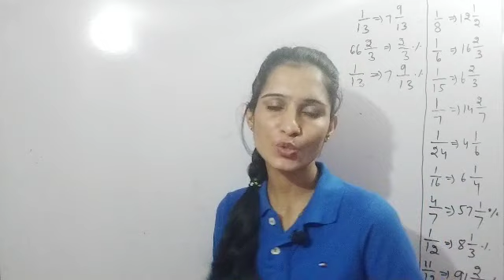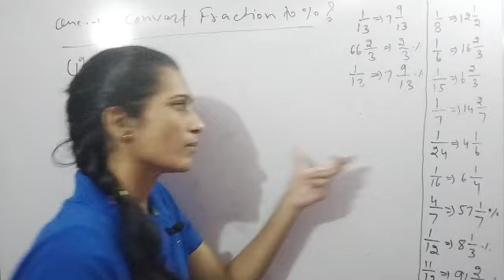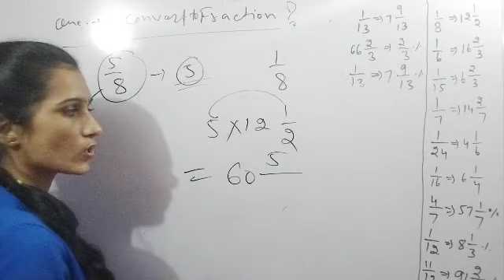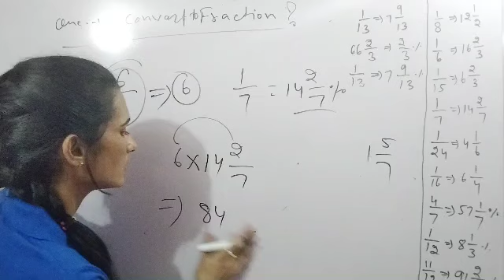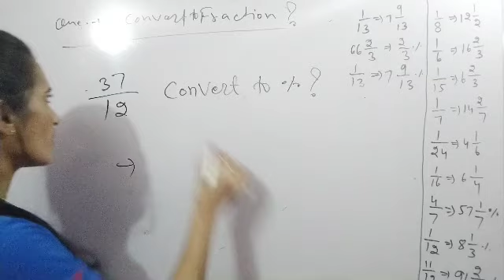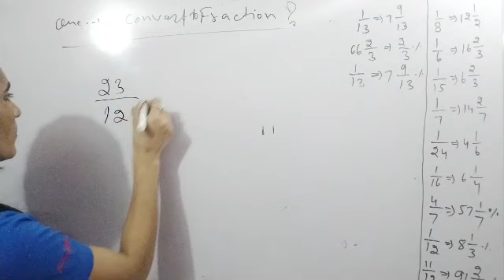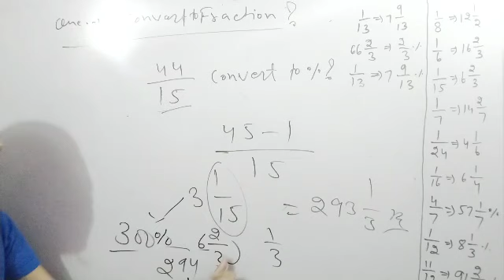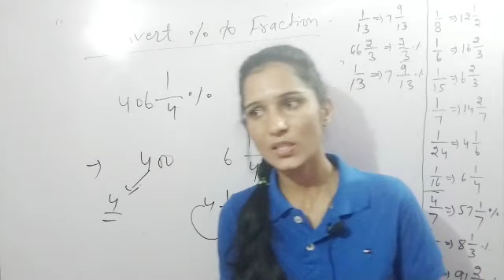Percentage/Complete Percentage/Problem's Tricks And Shortcut/HSSC/SSC/Complete Math/ by MANJITA